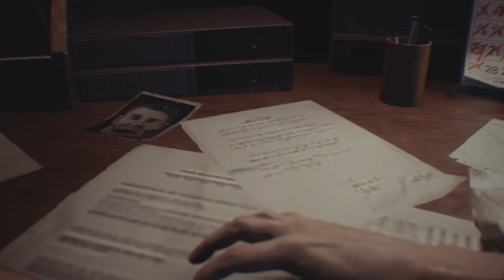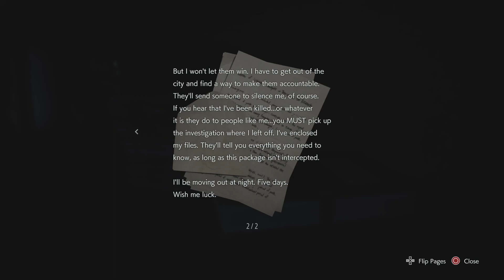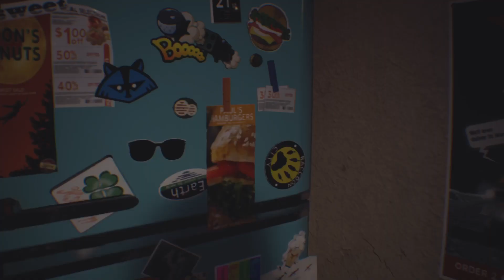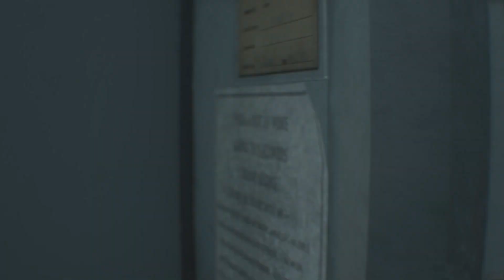RESIDENT EVIL 3-Part 1 No Commentary